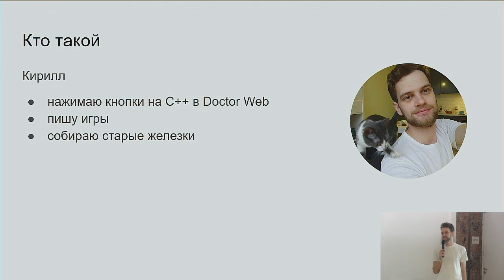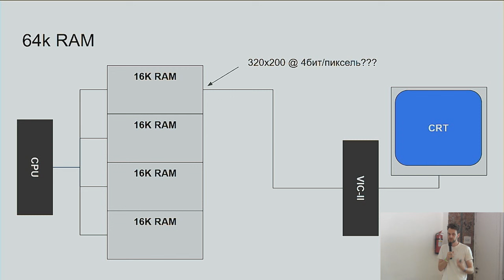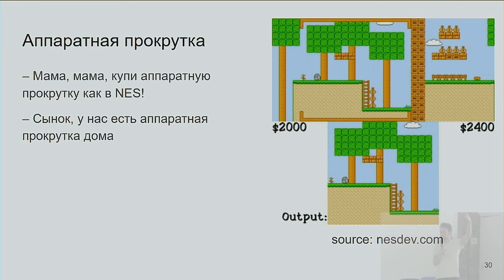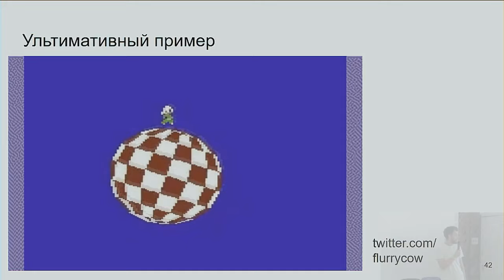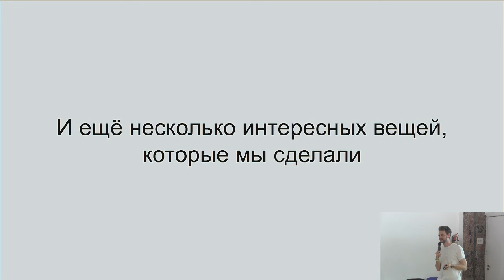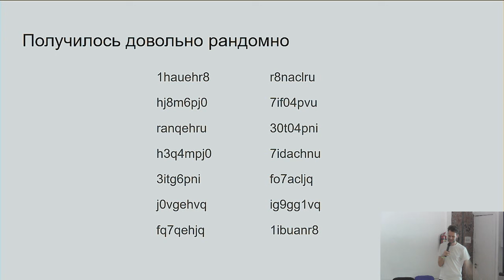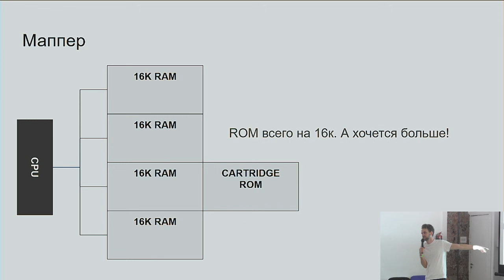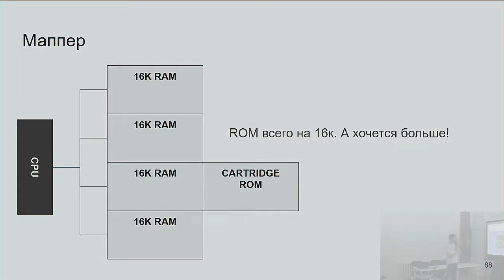Семинар "Создание игры под Commodore 64. От знакомства с платформой до картриджа", Кирилл Лейфер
Я (почти) написал игру под Commodore 64 и хочу поделиться своим опытом. Вкратце расскажу о самом компьютере: как устроен, что умеет. Поговорим о самых основах: как рисовать, как двигать спрайты. И расскажу о самых интересных задачах, с которыми столкнулся в процессе разработки.
Chaos Constructions'2024